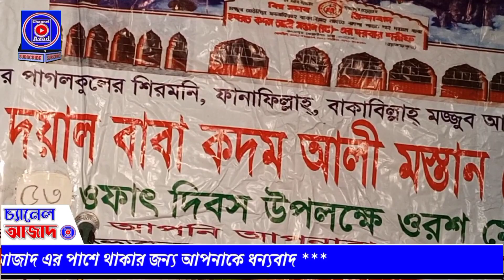এমন বিচ্ছেদ গান আর কোথাও শুনেন নি...চোখের পানি ধরে রাখতে পারবেন না || মিরাজ দেওয়ান বিচ্ছেদ গান ♪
ভিডিওটি শেয়ার করে সবাই কে দেখার সুযোগ করে  দিন,আপনাদের সহযোগিতা আমরা একান্ত ভাবে কামনা করি, আশা করি আমাদের পাশে থাকবেন। ধন্যবাদ।

চ্যানেল পরিচালনায়ঃ আবুল কালাম আজাদ
মোবাইলঃ ০১৬১২৫০৮৮৫৭/০১৫৩৭৫৬৫৪২৫

 ভিডিও এডিটরঃ সাকিব হাসান (শাফিন)
মোবাইলঃ ০১৮২৭৯৩৮৩০৮